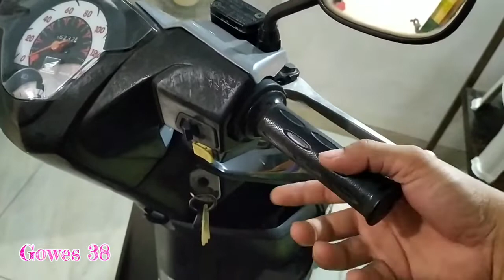Gas Motor Anda Berat Ini Solusinya || Honda Beat Klewer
Dan kita cuma butuh

1 Obeng +
2 Oli rantai
3 Lap atau Gombal amoh

Setelah itu temen² bisa membongkarinya dan memberi nya oli di seling secara merata...

Di gamin gas motor kalian bakalan jadi enteng lg seperti baru

Semoga terhibur dan memberikan manfaat

Wasallam

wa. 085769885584